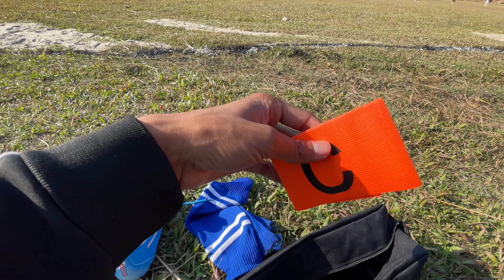Basamadi B Vs SYC newarpani football game 🔥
Video by TamOong Devil